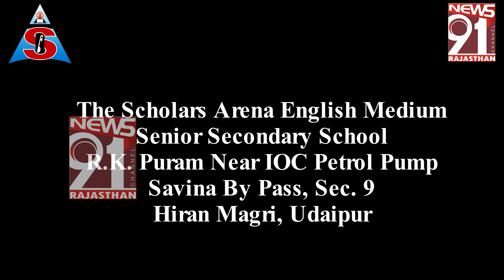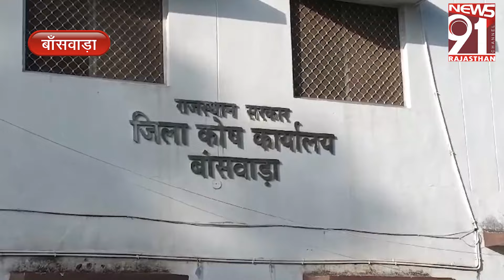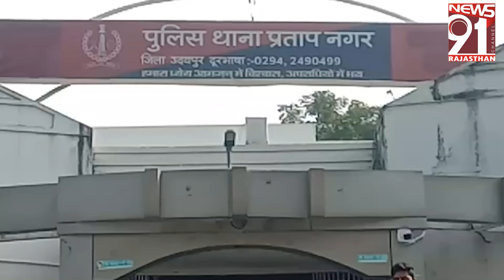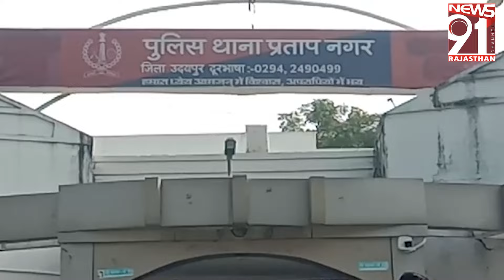कोष कार्यालय में बड़ा स्टांप घोटाला उजागर, वेंडर और कर्मचारी पर एफ़आईआर दर्ज 01_05_2024 Prime Time